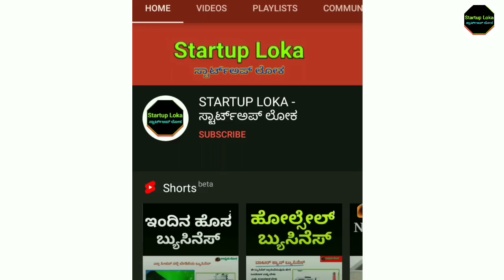New Small Business Ideas In Kannada | High Profit small Business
New Small Business Ideas In Kannada | High Profit small Business |‎@STARTUP LOKA - ಸ್ಟಾರ್ಟ್ಅಪ್ ಲೋಕ

1. business book in kannada videos
2. business ideas in karnataka videos
3. saree business in kannada video
4. business ideas in karnataka kannada
5. small scale industry information in kannada
6. own business list
7. small business without investment
8. village business ideas in karnataka
9. small business tips and tricks
11. business tips for success
12. business tips for beginners
13. business tips 2020
14. best business tips
15. 10 business tips vid
16. business ke tips
17. business for sale in karnataka
18. manufacturing business for sale in karnataka
19. low investment franchise in karnataka
20. business ideas in karnataka
21. business opportunity in bangalore
22. government franchise opportunities in karnataka
23. manufacturing business for sale in mangalore
25. business for sale in bangalore

mini iron box selling business in kannada
business kannada
small business tips
business tips